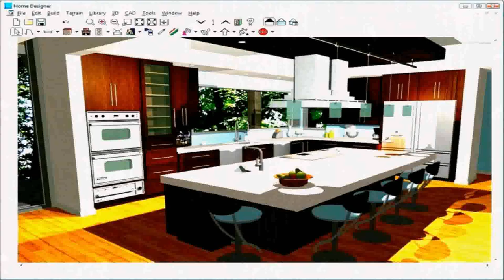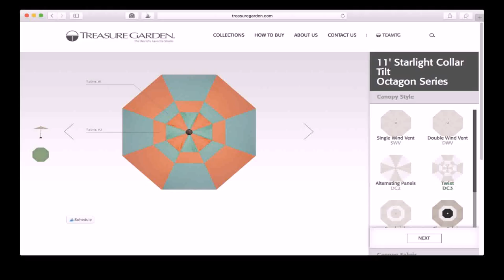Design Tool For Patio (see description)